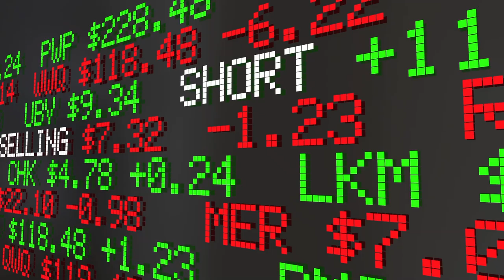BEST Chicago Real Estate Agent to Sell Your House Fast | 3 Real Estate Tips | Real Estate Team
Is your house causing you headaches because you want to find the BEST Chicago real estate agent to sell your house fast?? In this video, I give you my 3 SECRET Real Estate tips to sell your house fast. Watch to find out why I am the BEST Chicago Real estate agent to sell your house fast. Want more real estate tips from the top real estate team in Chicago?

Real Estate is supposed to be all fun and games until life gets in the way!

Watch my latest video to learn three Real Estate tips that can save you time, money, and headaches!